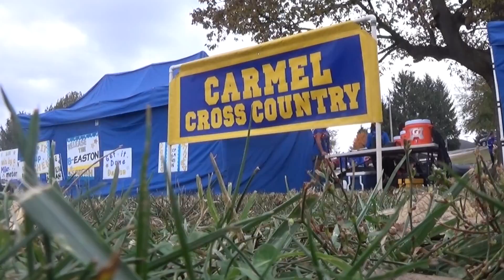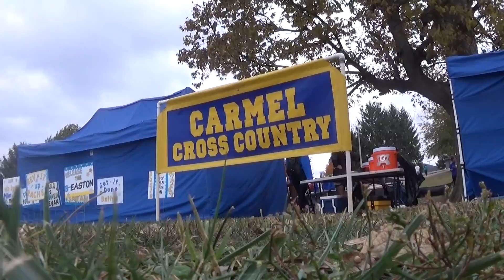The Leader of the Pack (Ben Veatch)